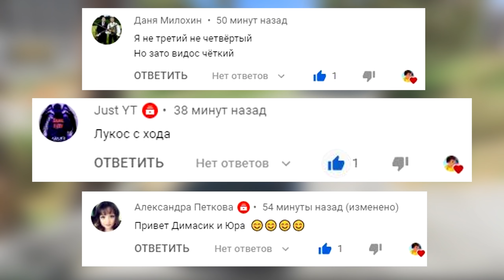АВТОУГОНЩИКИ VS КОПЫ В ГТА 5 ОНЛАЙН! ОБМАНУЛ DONNY И УГНАЛ РЕАКТИВНЫЙ ГЕЛИК В GTA 5!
🎮 Сегодня поиграем в GTA 5 Online с рубрикой АВТОУГОНЩИКИ VS КОПЫ В ГТА 5 🍬! Моя задача состоит в том, чтобы угнать все тачки в определенной местности, а коп соответственно должен помешать мне в этом, получится ли у меня угнать чит реактивную ламборгини в рубрике Автоугонщики В Gta V? Обманул Donny и угнал реактивный гелик в gta 5!

🔷 Я НАШЕЛ САМЫЕ ЖЕСТКИЕ ТАЧКИ! ПРЯЧЬ & ИЩИ В ГТА 5 ОНЛАЙН! ОБЗОР МОДА В GTA 5